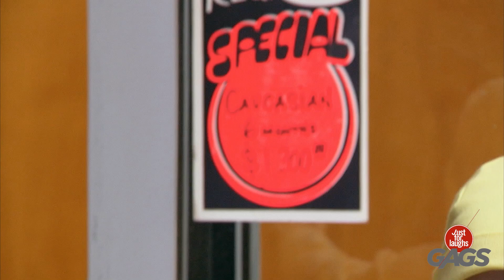Pris dans le vestiaire…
Ceci est juste triste!